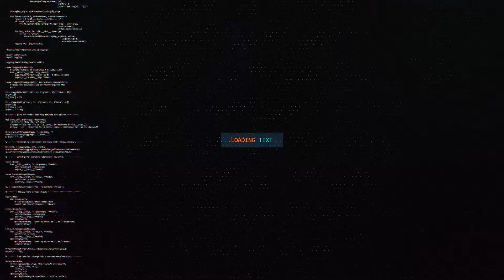Chime - Featherweight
Welcome to Zakiv

🔽Information
◾Artist: Chime

🔽Support To Artist

🔽Recommended Channels

Note